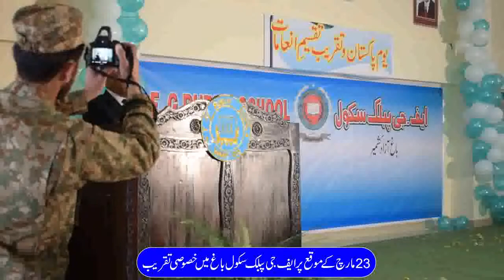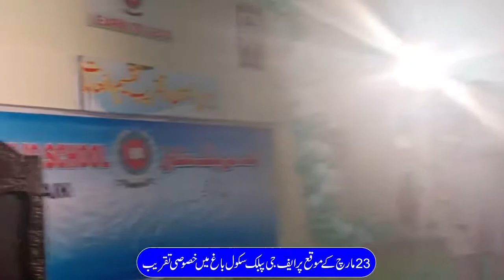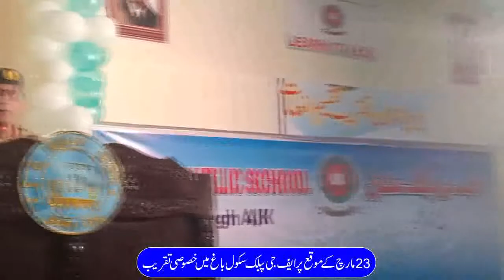FG School Bagh | Time To Talk |2019 | Shuakat Hussain